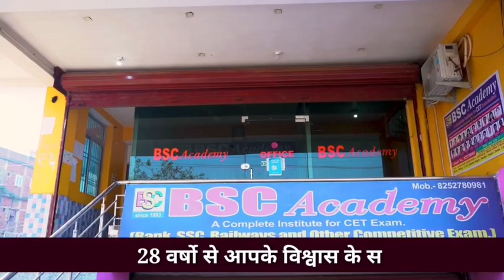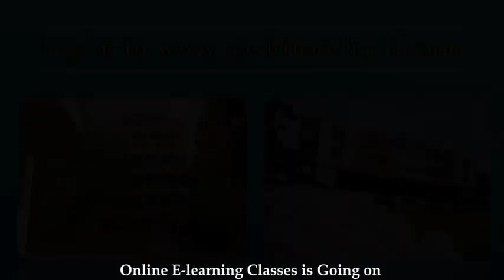अंतर्राष्ट्रीय महिला दिवस के मौके पर RPS School Biharsharif में छात्राओं के बीच खास कार्यक्रम आयोजित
Nalanda : On the occasion of International Women's Day, a special program was organized among the girl students in RPS School.
अंतर्राष्ट्रीय महिला दिवस के मौके पर RPS School  में छात्राओं के बीच खास कार्यक्रम का आयोजन